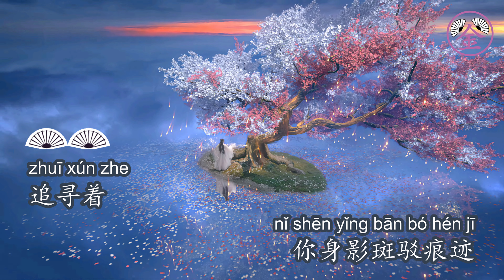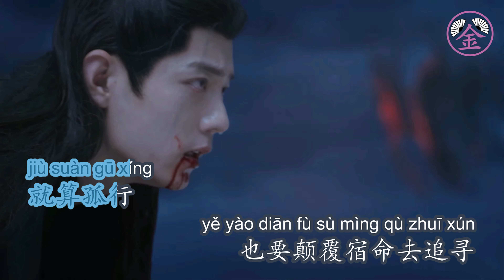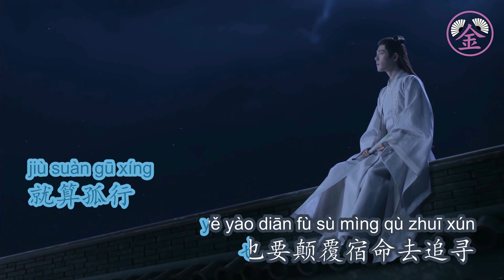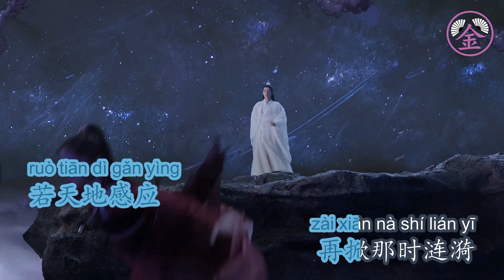[JINKaraoke] 梦回 - 谭杰希 Mộng Hồi - Đàm Kiệt Hi | 玉骨遥 | Ngọc Cốt Dao | The Longest Promise KARAOKE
This Karaoke version is edited by Jin Karaoke. Please respect our work!
Bản Karaoke này được edit bởi Jin Karaoke. Vui lòng không đăng lại ở kênh hoặc nền tảng khác. Xin tôn trọng công sức của chúng tôi!
Song: Return To A Dream [梦回] by Tan Jiexi 谭杰希
Theme: The Longest Promise - 玉骨遥
Sincerely,
JINKaraoke